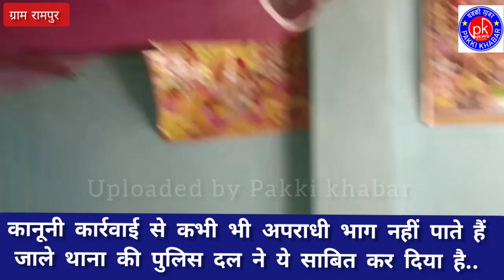मडर केस में हुआ कुर्की जब्ती घोघराहा |जाले थाना की पुलिस दल ने किया करवाई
मडर केस में हुआ कुर्की जब्ती घोघराहा |जाले थाना की पुलिस दल ने किया करवाई police @Pakki khabar
Darbhanga jila के जाले प्रखण्ड के जाले थाना क्षेत्र के घोघराहा चट्टी में पिछले दिनों DJ बजाने को लेकर हुआ था आपसी झगड़ा जिसमे एक युवक की हत्या कर दी गई थी आज प्राथमिक आरोपी के घर का जाले थाना की पुलिस दल ने कुर्की जब्ती कर न्याय को मजबूत कर दिखाया है..
Report by pakki khabar पक्की ख़बर सच है तो ख़बर है 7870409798